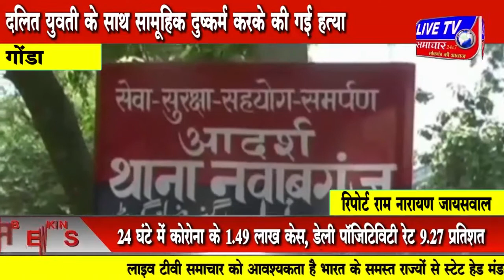गोंडा : दलित युवती के साथ सामूहिक दुष्कर्म करके की गई हत्या...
दलित युवती के साथ सामूहिक दुष्कर्म करके की गई हत्या...